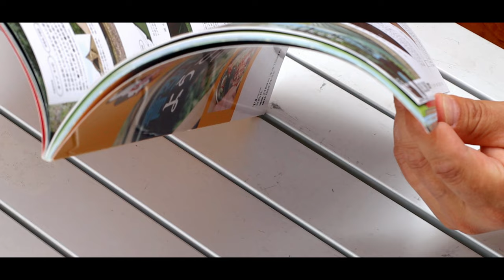【庭キャン△】MonoMax特別付録 チャムスクッカーのクオリティが本物やった！キャンプで食べたいチリコンカンブリトー作ってみた！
Mono Maxの付録についてたクッカーが結構使えるらしい。雑誌の中にレシピもついてるから試しに作ってみたら、これまた美味いチリコンカンが出来ました！案の定ちょっとアレンジしてるけど、簡単にできるからお試し下さい！

【家キャン△】仕事の合間のランチタイム今日のメニューは「牛カルビ焼肉ごはん」で決まり！【メスティンレシピ】
【夫婦キャンプ】絶景温泉ナンバー１！休暇村紀州加太オートキャンプ場【車中泊】
【夫婦キャンプ】『伊勢志摩エバーグレイズ』ペットと泊まれるグランピング【CAMP】

効果音.BGM
効果音ラボ